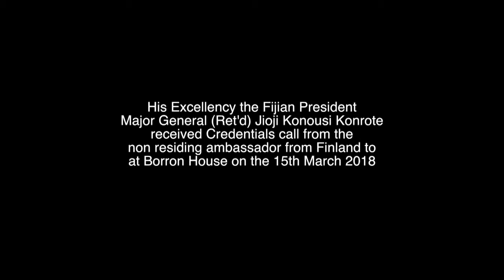HE the Fijian President received Credentials from the non residing ambassador from Finland to Fiji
The Ministry of Industry, Trade and Tourism, as part of the Fijian Government’s Young Entrepreneurship Scheme (YES), yesterday concluded a 3-day ‘Start Your Own Business’ training program for the Central Division.

The training was conducted by the Ministry’s Department of Co-operatives Business.

The program covered various aspects of business start-ups, such as writing a business plan, financial projects and market analysis, among others. This is an integral component of the YES initiative, which will guide and empower young Fijians who wish to start their own business.

Trainings in the Western division will be from March 19 - 21 and the Northern division on March 26 - 28.